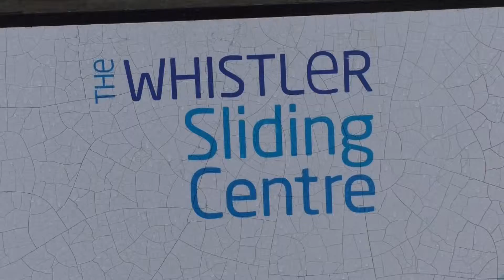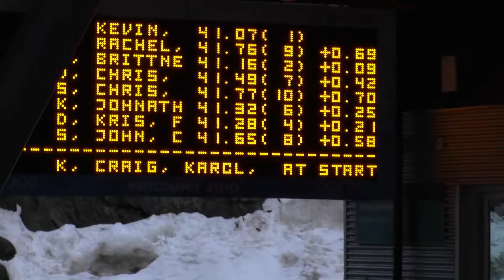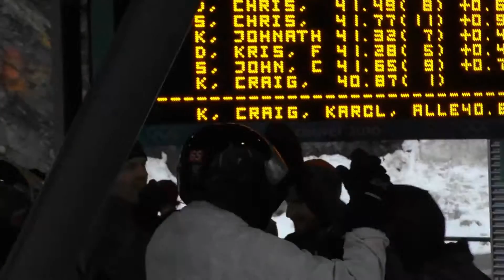Whistler Olympic Bobsled Feb_2016